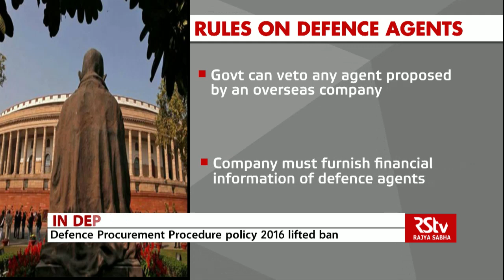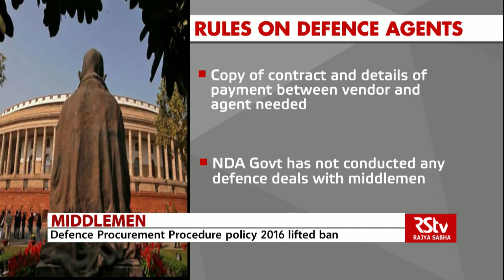India's Policy on Middlemen